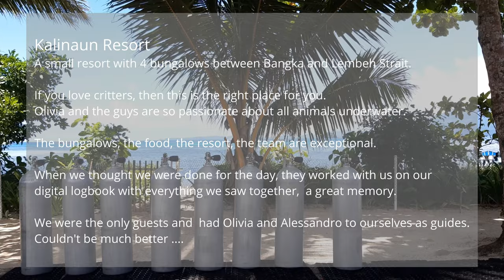Kalinaun Resort - Critter paradise 2023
Kalinaun Resort, North-Sulawesi

Kalinaun Resort is located between Bangka Island and Lembeh, on the mainland of Sulawesi.
From Kalinaun Resort it is only a short drive to Tangkoko National Park, and that was one of the reasons why we chose this resort.
However, we didn't expect our stay to be as great as it was.

The resort has only 4 bungalows which are all spacious, with all comfort you need. Large living-, and bathroom, rinsing sink, workplace and and .

As we were the only guests, we had Olivia and Alessandro as our guides every day. Most of the time I couldn't keep up with the filming.
The two of them know where the rare creatures are and can find them.

The food was amazing, from breakfast to the multi-course menu in the evening.

We really enjoyed the time.

0:00 Intro
0:20 Out for the dive
1:15 Underwater Wildlife
4:12 Muck diving explained
5:16 Mantis shrimps
6:28 Shrimps
7:32 Crabs
9:00 Pipefish and Seahorses
10:04 Sea slugs & Nudibranches
11:37 Info
12:00 Impressions

"Ambient Odyssey" by Dag Reinbott